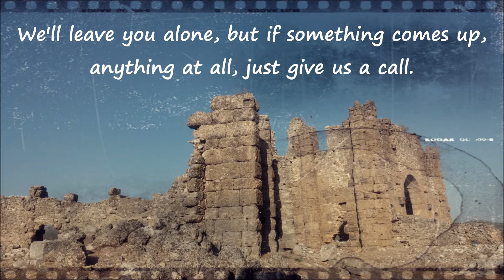Today's idiom & phrasal verb - run into & come up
from the American series '' Supernatural''